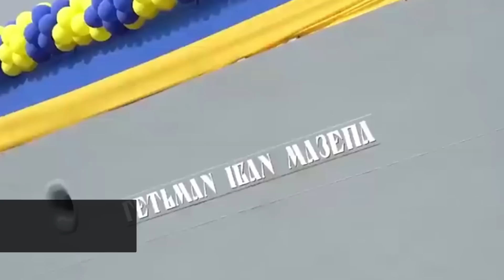Стало известно когда первый корвет «Гетьман Іван Мазепа» (F211) будет принят в состав ВМС Украины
"Мы должны иметь такой флот, который больше не даст захватчику даже планировать нападение на Украину" — Командующий ВМС Украины вицеадмирал Алексей Неежпапа.